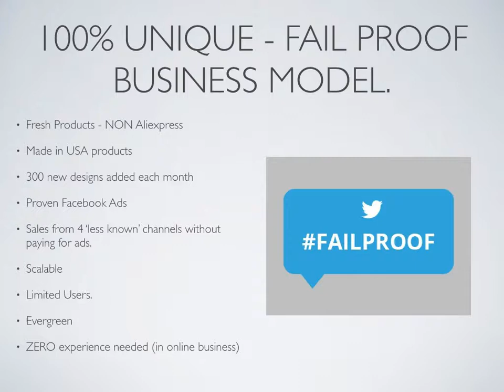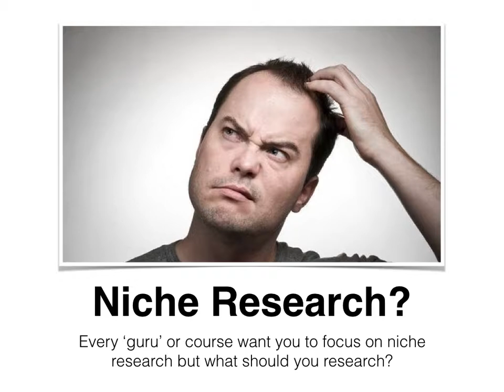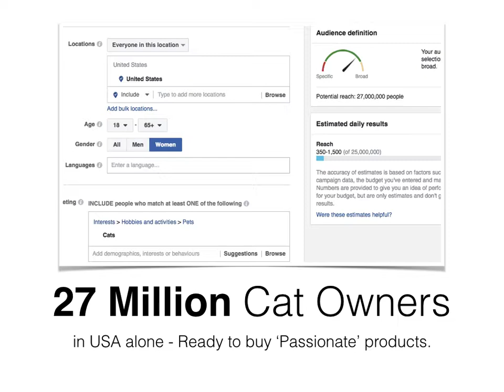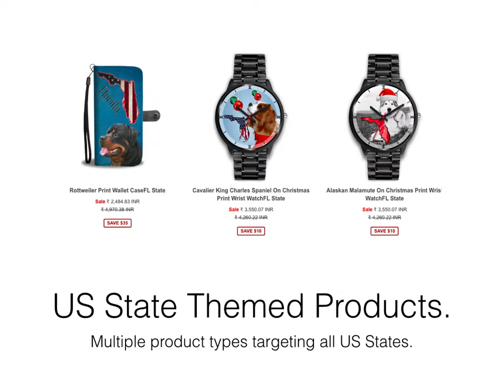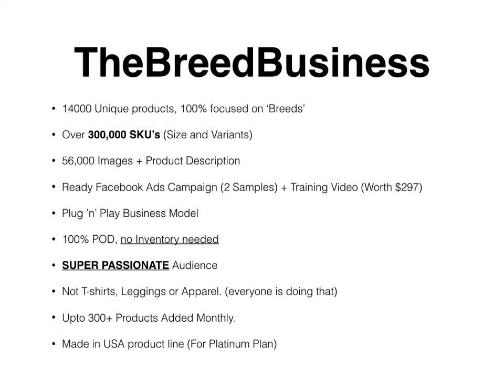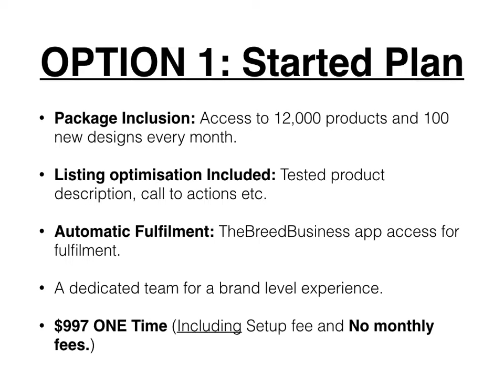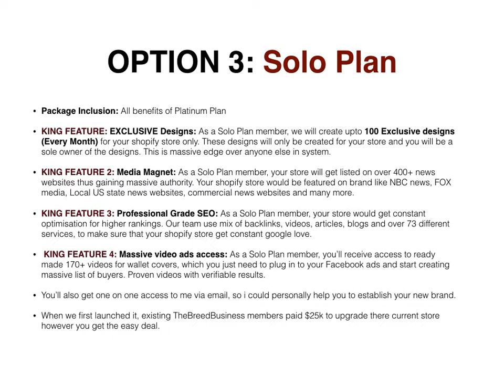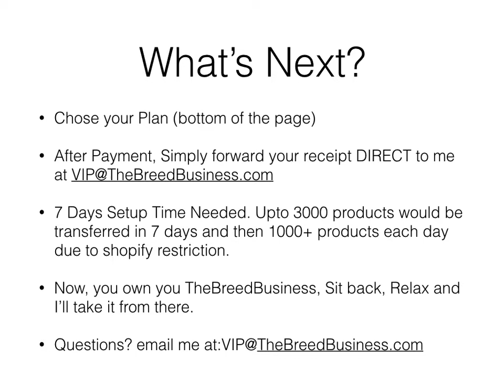(2019) TheBreedBusiness Webinar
What is TheBreedBusiness? this webinar explains all